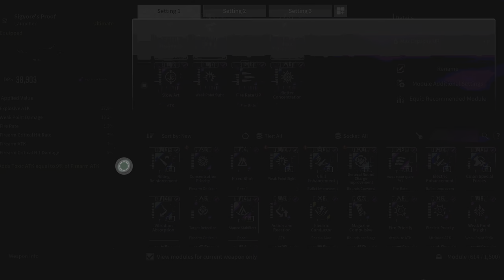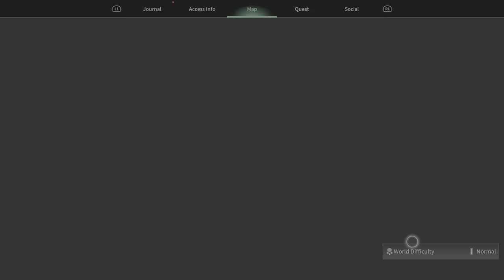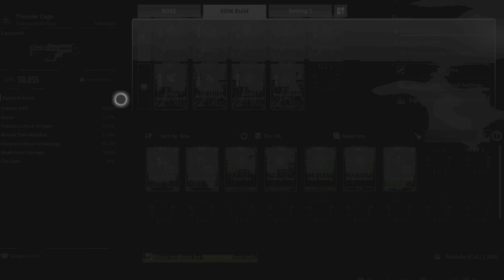The First Descendant (PS5 Slim) ultimate Bunny Gameplay part 13 [White Night Gulch PT3]